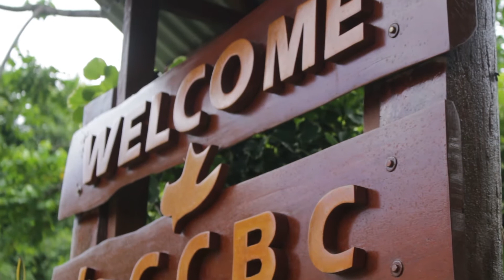Calvary Chapel Bible College Online Classes 2020